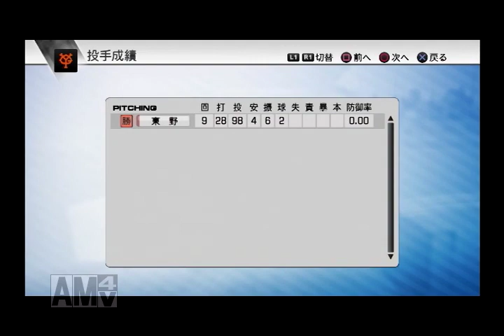リアル系プロ野球ゲームで振り返る巨人軍の野望＃11-36（2011年ＣＳファイナルステージ 中日第1回戦）【プロ野球スピリッツ2011】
2001年から1年ごとにゲームを変えながら読売ジャイアンツを中心にプロ野球チームの戦いぶりを観ていきます。
2011年の観戦ソフトは『プロ野球スピリッツ2011』。
＊選手データは2011年8月下旬バージョンなので、シーズン中の移籍などが反映されています。

低反発の統一球が導入された2011年の日本プロ野球。
ジャイアンツは4年連続のリーグ優勝＆日本一に貢献した助っ人の李やクルーンが退団し、豊田などのベテラン投手たちもチームを去りましたが、多くの新人投手や外国人投手を獲得。
ドラフト1位では剛球投手の澤村拓一が入団しています。

先に始まったパ・リーグのクライマックスシリーズは、ファイナルステージでリーグ優勝チームのホークスが3位ライオンズに3勝3敗（アドバンテージを含めると4勝3敗）で日本シリーズ進出を決めています。
セ・リーグはファーストステージで3位スワローズに2連勝した2位ドラゴンズがファイナルステージでリーグ覇者のジャイアンツと対戦。

＊ファイナルステージは6戦4勝制（リーグ優勝チームに1勝のアドバンテージがあり、引き分けて同じ勝ち数になった場合はリーグ優勝チームが日本シリーズ進出）。